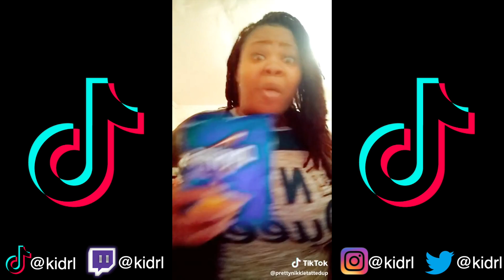TIK TOK MEMES - EVEVRY TIME I'M EATING - ENVY ME PARODY || Kidrl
Kidrl